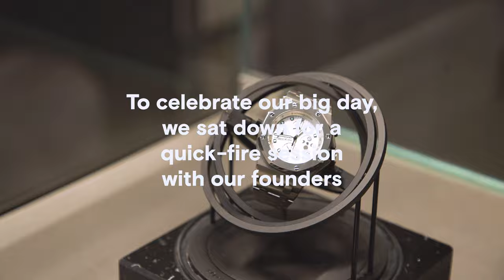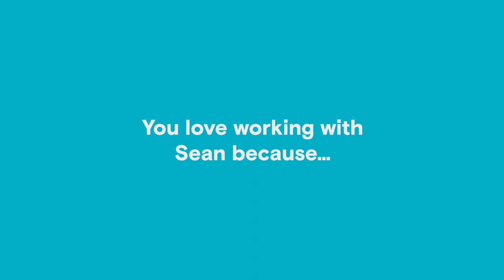Celebrating One Year of Wristcheck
IT’S OUR 1ST BIRTHDAY!

To celebrate, we sat down with our founders Austen Chu and Sean Wong for a little tête-à-tête.
Tune in as they talk achievements, challenges, favourite watches — and what you can look forward to from us this year. 😉

On behalf of the entire team at Wristcheck, THANK YOU all for the overwhelming support this year.